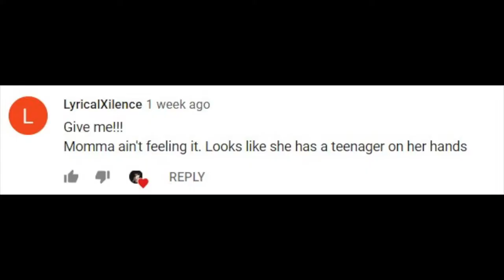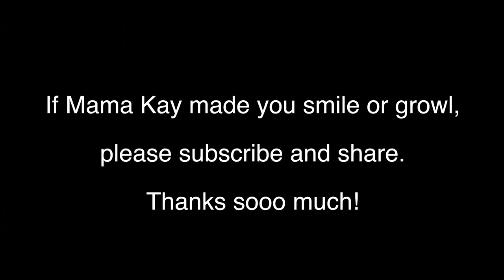The Howling Chihuahua (THC) - Growling Chihuahua #1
Pawpaw is messing with Mama Kay and she did not like it so she growl at him. Baby Kay got nervous and took off because she's afraid of Mama Kay, The Growling Chihuahua. Then Mama Kay turn on her good side and poses on camera.